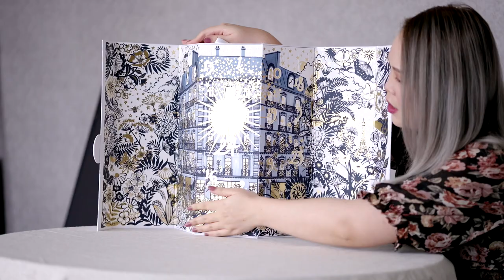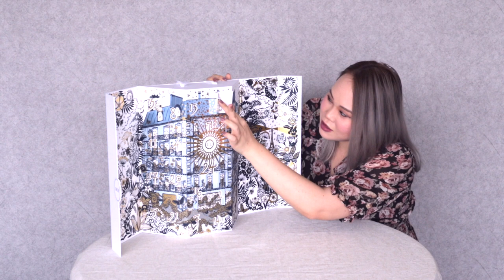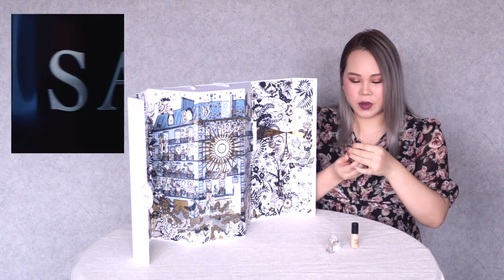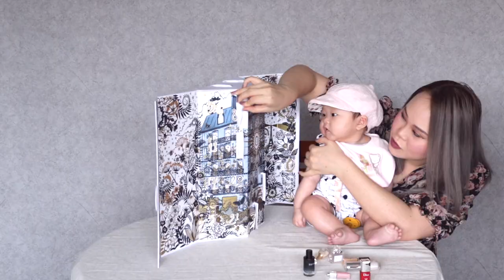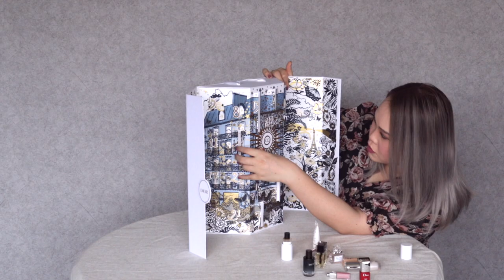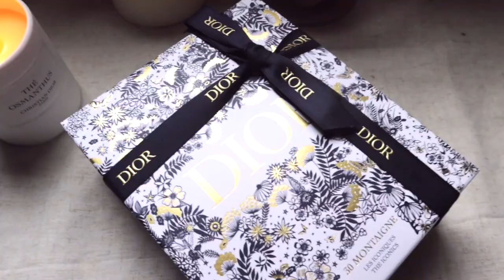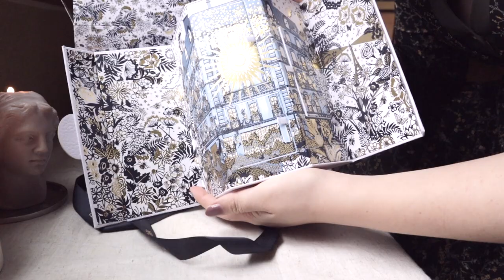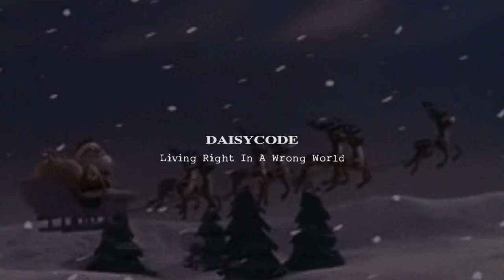【抽獎】Dior先生的蒙田大道傳奇故事New Look｜Dior繁花幻境聖誕倒數日曆｜Merry Christmas 2021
《記得打開CC字幕喔！
00:00 Dior先生在蒙田大道創業故事
03:31 拆箱《Dior繁花幻境聖誕倒數日曆2021》
12:33 迷你版《Dior蒙田30精裝禮盒》

Christian Dior這個時尚界中的傳奇人物，在今年的聖誕倒數日曆中就是以Dior創始地蒙田大道為發想所設計的，講到蒙田大道就想和大家分享一下Dior的故事，愛花成癡的他為Dior奠定了穩定的基礎，演變成了現在的時裝大牌。

《Dior繁花幻境聖誕倒數日曆2021》、《Dior蒙田30精裝禮盒》首次與倫敦著名插畫藝術家Alice Shirley合作，以蒙田大道為靈感，勾勒出一幅令人嚮往的「繁花幻境」。

《Dior繁花幻境聖誕倒數日曆2021》
24款聖誕驚喜包含：
迪奧J'adore極蘊香氛5ml、迪奧J'adore香氛5ml、迪奧Miss Dior香氛5ml、Miss Dior花漾迪奧淡香水5ml、迪奧SAUVAGE曠野之心淡香水10ml、迪奧Dior HOMME淡香水10ml、迪奧香氛世家系列-幸運時刻香氛7.5ml、迪奧香氛世家系列-晚夏茉莉香氛7.5ml、Miss Dior玫瑰護手霜20ml、迪奧藍星唇膏#999緞光正紅1.5g、迪奧藍星唇膏#100杏仁烤奶1.5g、迪奧豐漾俏唇蜜#001 2ml、迪奧指甲油#999經典正紅7ml、迪奧超完美持久柔光粉底液5ml、迪奧超完美持久柔霧粉底液5ml、迪奧絕對搶眼飛翹睫毛膏4ml、迪奧逆時能量精華10ml、迪奧逆時能量奇肌霜15ml、迪奧精萃再生微導青春凝露10ml、迪奧精萃再生玫瑰微導精露10ml、迪奧精萃再生花蜜乳霜5ml、迪奧逆時能量超彈力亮眼精華5ml、迪奧精萃再生玫瑰潔顏乳10g、迪奧香氛世家系列-蒙田30隨行香氛蠟燭85g。

🎁抽獎禮物
迷你版《Dior蒙田30精裝禮盒》
4款聖誕驚喜包含：
J'adore香氛精巧版、Miss Dior花漾迪奧淡香水精巧版、迪奧精萃再生玫瑰微導精露精巧版、迪奧藍星唇膏#999經典緞光

☞活動辦法
12/10(一)11pm-12/15(三)8pm 活動期間
2.影片底下留言最喜歡哪一樣禮物或最喜歡我哪一類類型的影片

將送出1個 《Dior蒙田30精裝禮盒》

➤注意事項：
1.12/15(三)11pm前會在留言區通知中獎，中獎人請於FB粉絲團私訊寄件資訊。
2.12/16(四)中午12:00前如無FB粉絲團私訊，視同棄權，將重新抽一個幸運得主喔。
3.12/16(四)下午就會寄出。
郊區與外島無法保證聖誕節前可拿到禮物，可接受再參加抽獎喔！

DaisyCode

微信公眾號
微信搜尋 DaisyCode